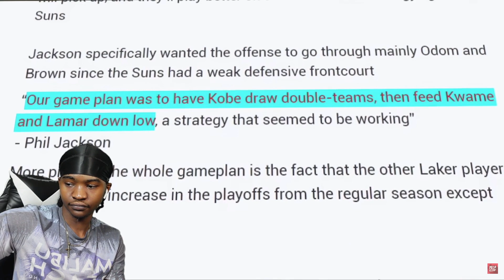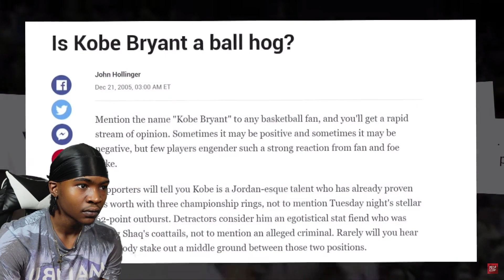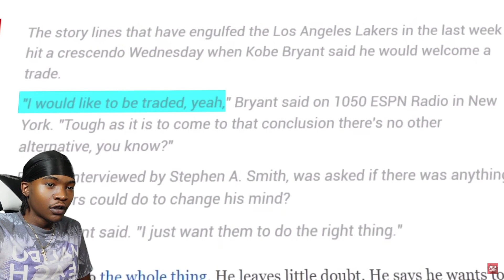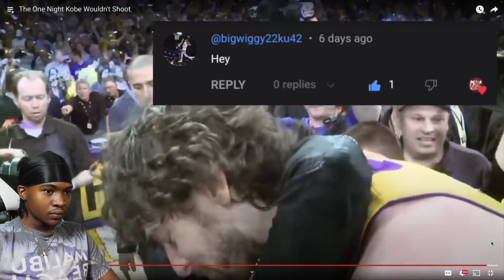LeBron Fan REACTS To The One Night Kobe Wouldn't Shoot